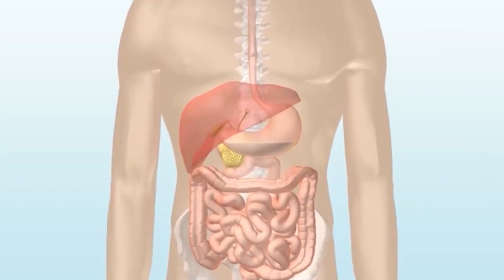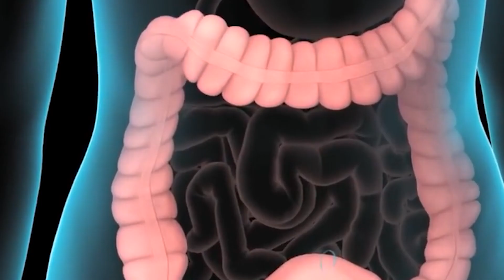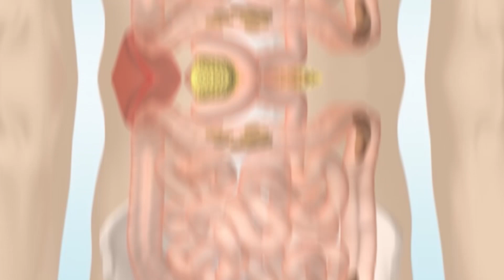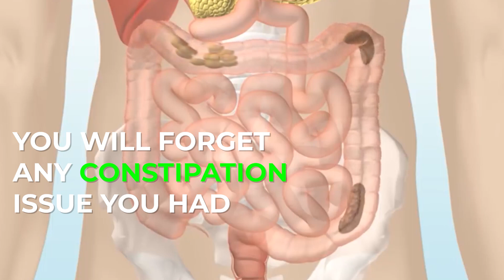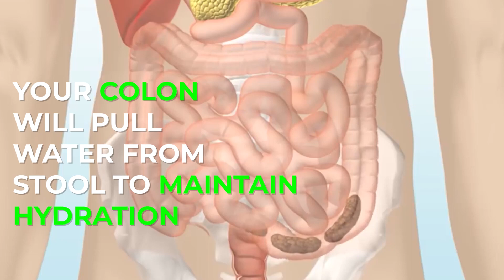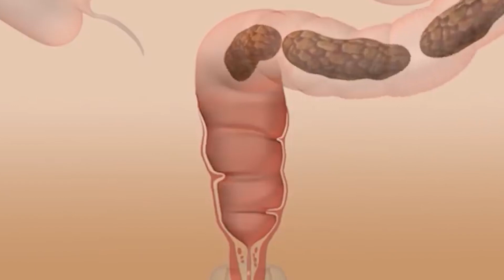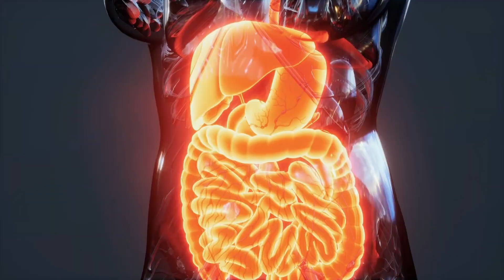7 PROVEN Steps to Poop EVERY MORNING and Get Rid of Constipation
If you're struggling with constipation, then this video is FOR YOU! In it, we'll outline the 7 PROVEN steps that will help you poop EVERY MORNING and get rid of constipation for good.

Constipation can be a real nuisance, but with a little effort and perseverance, YOU CAN OVERCOME IT! In this video, we'll outline steps, including dit for constipation, that will help you poop EVERY MORNING and get rid of constipation (and even irritable bowel syndrome) for good. From eating plenty of fiber to eliminating certain habits, these steps will help you get your life back on track and regain your constipation-free status!

The Body Care Guru channel is here to create videos that help you educate yourself and serve as your super friend by giving thoughtful, actionable wellness tips to improve your life and wellbeing. We believe that everyone should have access to a healthy lifestyle and fulfilling life.

Body Care Guru is here to change the way you care for your body and provide a different holistic health approach. Maybe it's time to get rid of the bad habits that the food, pharma, and cosmetic industry encourages in you. Our daily videos will show you how to waste less time and energy on needless rituals because your body doesn't need any of them. We want you to know the practices and health tips that will nourish the soul and make you healthier and happier.
We wish all of you good health!